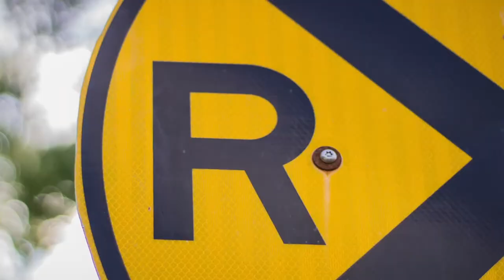L'INTERCOM JAUNE - Santé mentale (Épisode 8)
Épisode 8

Chronologie:
00:55 - Maladie Mental
20:10 - Méditation
23:66 - Réseaux Sociaux
25:40 - Sommeil

Bonne écoute!